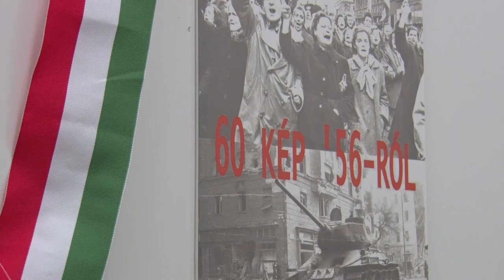1956-os megemlékezés - Bonyhád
1956-os megemlékezés - Bonyhád

1956 céljai nem voltak mások, mint az  1848-as forradalomé és amely célok ma is érvényesek mondta ünnepi beszédében Potápi Árpád János nemzetpolitikáért felelős államtitkár Tolna megye 2. sz választókerületének országgyűlési képviselője. A politikus össsszefoglalta a forrdalom magyarországi és bonyhádi eseményeit és veszteségeit is.